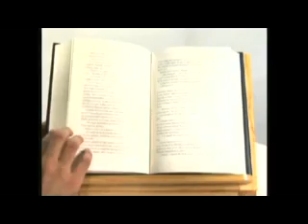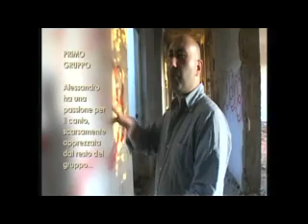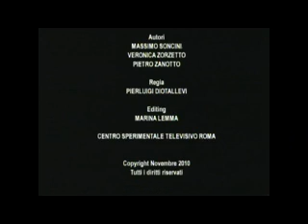2012-reg.wmv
2012 promozione programma televisivo